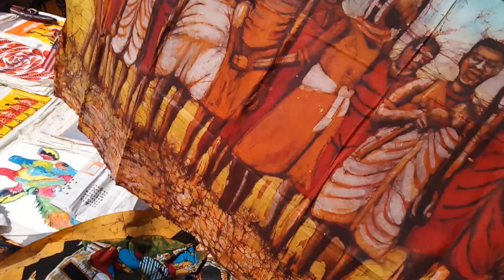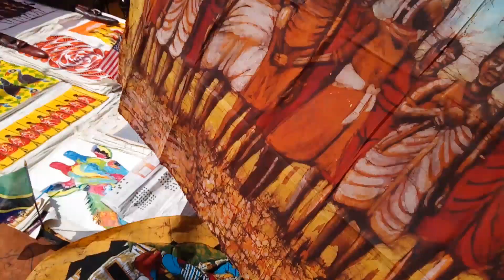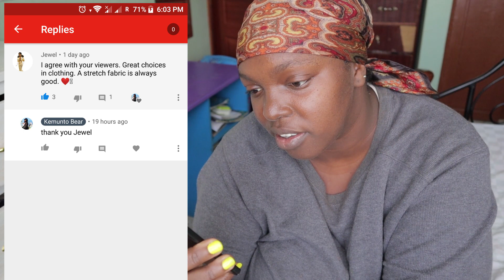I hosted my first Airbnb Experience In Maasai Market Nairobi ,Kenya and what happened is !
✨Have you tried Airbnb? Sign up with my link and you will get up to $34 off your first trip.

Hey Guys! My name is Kemunto Bear and I am a lifestyle youtube personality. I started youtube in 2016 when I was out of work ,unemployed and just bored with life. I watched so many youtube videos that ultimately it made me want to pick up a camera and start vlogging basically nairobi vlogs.